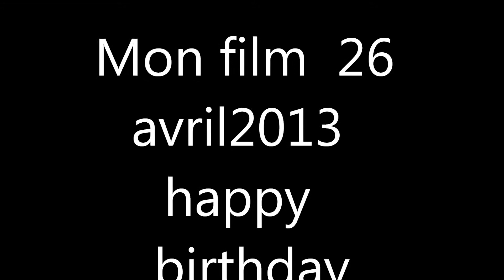Mon film 26 avril 2013 happy bithday